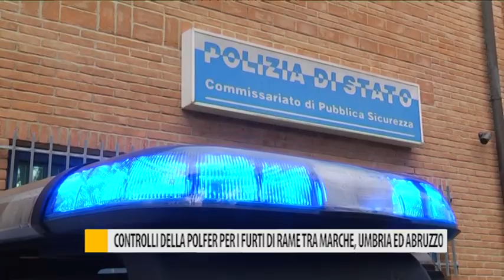Controlli della Polfer per furti di rame tra Marche, Umbira ed Abruzzo